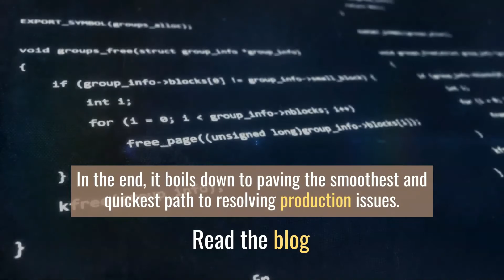Did you know a Production Debugger could reduce your customer churn and acquire new customers?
The ability of a production debugger to help you fix Production bugs more quickly can have a profound effect on your business. Let’s examine how.